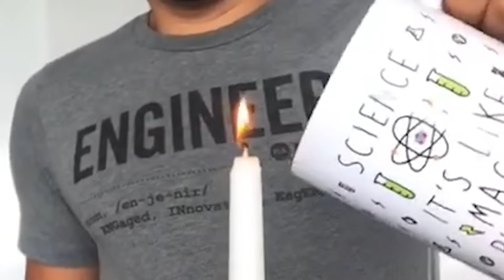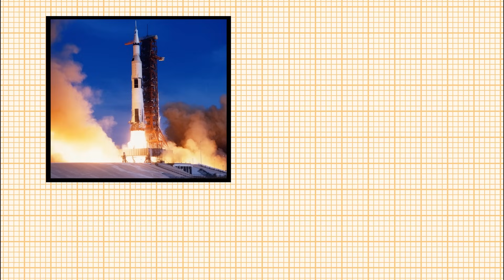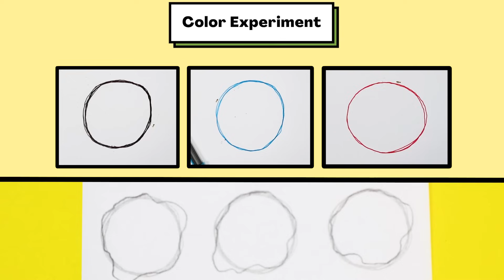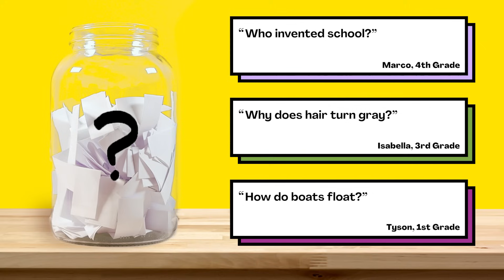What does a scientist do?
Are your kids wondering: What does a scientist do? This question came from Leela, a student from the United States.